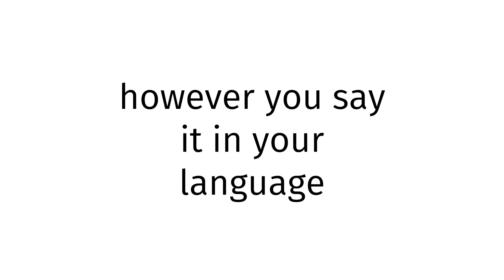How to pronounce North Korea XX?(CORRRECTLY)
Welcome!
Throughout the entirety of my channel, you will learn to pronounce vocabulary the correct way. In today’s video, you will learn to pronounce North Korea XX the correct way.
Timestamps below:
0:00 intro
0:27 word of the day
0:37 examples of word
0:51 ending